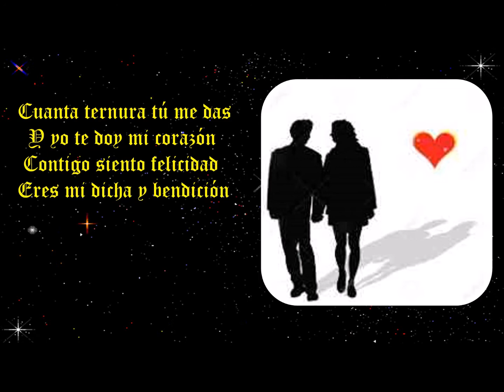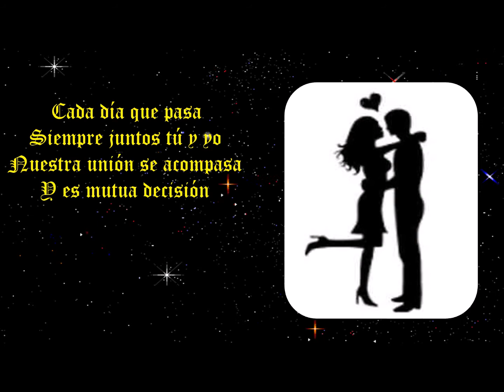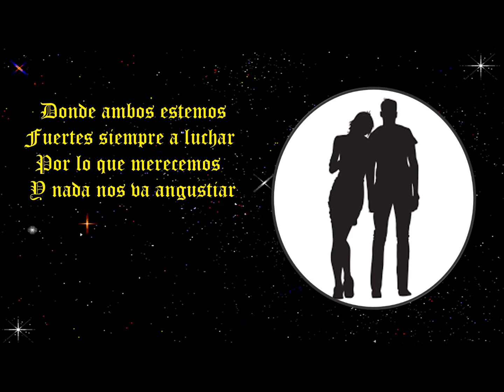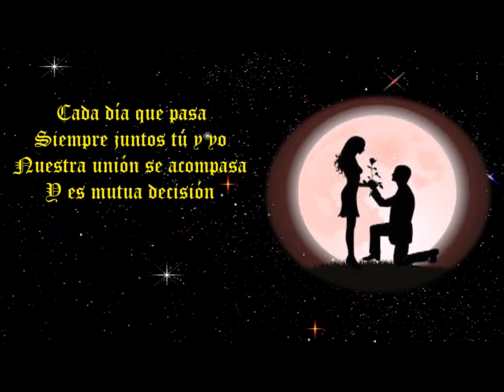Fervor, Autor e Intérprete Rolmen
Rolmen presenta este tema de su autoría esperando sea del agrado del escucha. This song is copyrighted.